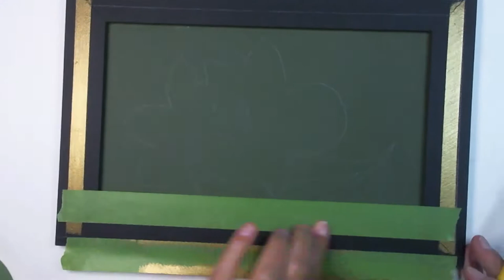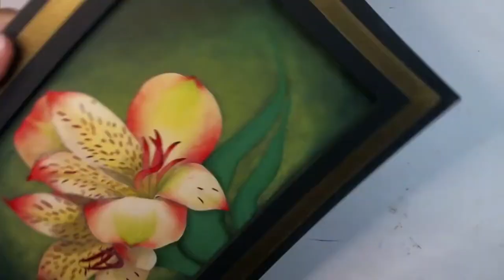Astromelia - Special Design for Pixelated Palette E-zine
Participo na edição de março da Revista @pixelatedpalette com esta astromélia. Feita em acrílico sobre madeira.

Obrigada pela atenção e espero que gostem.

This is a Special Design for Pixelated Pallete Magazine.

Amanda